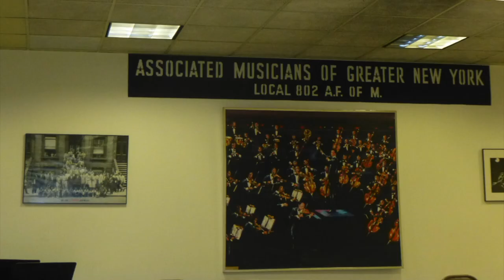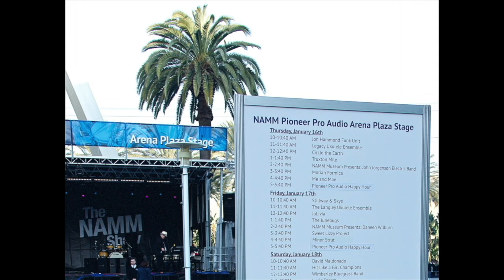Jon Hammond Show 09 17 2022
Topics Music, Public Access Television, Hammond B3, Jazz Session, Local 802 Musicians Union, Interview, Photography, Travel, MNN TV, Manhattan Neighborhood Network
Language English
this item is currently being modified/updated by the task: derive

TopicsJon Hammond Show, MNN TV, Public Access Television, Conversations, Harold Channer, MNN TV, Concert, Jazz, Organist, Funk, Soul, Hammond Organ, Broadcast
LanguageEnglish
 28 minute program on MNN / Manhattan Neighborhood Network channel 1, 39th year at time slot 01:30 AM EST Late Friday Nights / Early Saturday Mornings - Public Access TV Community Access
Original Music Stories Video and Pictures from Jon Hammond

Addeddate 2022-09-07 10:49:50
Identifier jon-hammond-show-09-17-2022